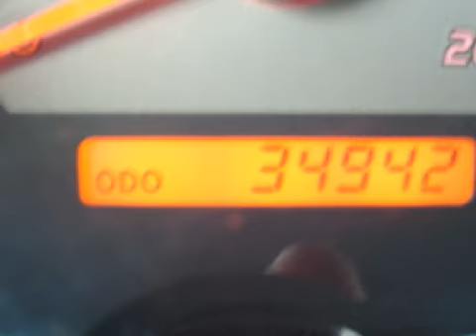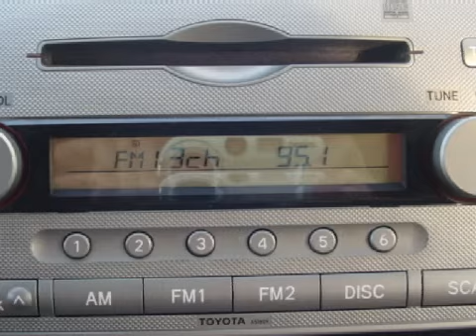2005 Toyota Tacoma Springfield IL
Year: 2005
 Make: Toyota
 Model: Tacoma
 Engine: 2.7L I-4cyl
 Trans.: 4-Speed Automatic
 Exterior: Black Sand Pearl
 Miles: 34,651

 Springfield Bloomington